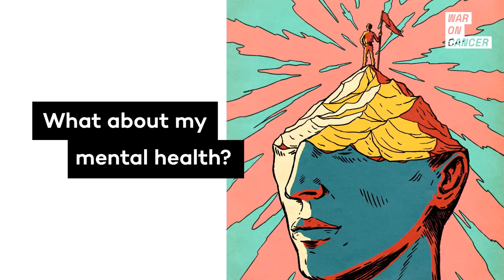WAR ON CANCER | WHAT ABOUT MY MENTAL HEALTH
WAR ON CANCER
3rd health study to understand how cancer care is addressing the mental health needs of everyone who goes through cancer, via the War On Cancer app. Source
Recording event with fellow panelist:
Fabian Bolin, CEO & Co-founder War on Cancer App
Susanne Schaffert, President of Oncology at Novartis
Elin Kjos, cancer patient and one of the world's largest 'cancer influencers' with 122k followers
Dr. Mouna Esmaeilzadeh (Moderator) - a medical doctor, neuroscientist, entrepreneur, and TV personality. She has a Ph. D. in neuroscience from Stockholm Brain Institute at Karolinska Institutet in Stockholm.
Dr. Hans Hägglund, Oncologist and National Cancer Coordinator, Sweden
Dr. Martin Inderbitzin, Neuroscientist, Mindset Specialist, and Cancer Survivor